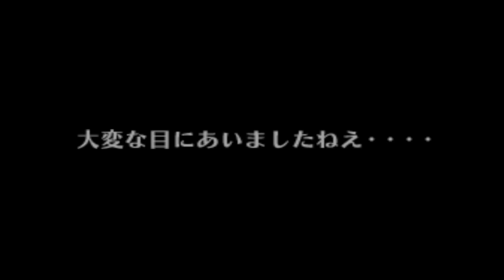『バッドエンド』（完）【ゼルダの伝説 ムジュラの仮面】# 4